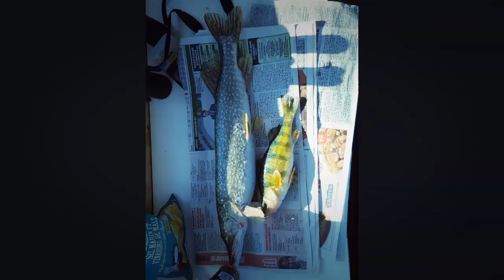Peche sure Glace/Ice fishing. 2017 Chez Ronald Lauzon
Ice Fishing  2017 first time out